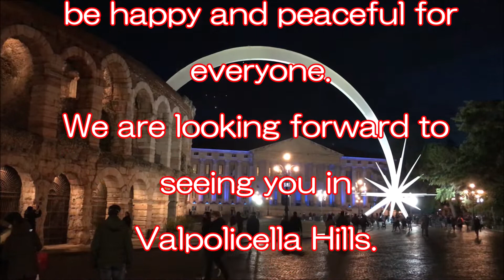The Christmas message 2020 from Valpolicella Hills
We send you our greeting for the Christmas 2020. We are waiting for your staying here in Valpolicella Hills in 2021!